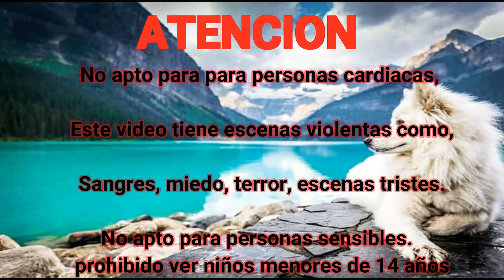EL RAPTO donde estarás ese día PELICULA COMPLETA Chupaca - Perú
El Rapto donde estarás ese día.
Esta película fue basada en las sagradas Escrituras, mira el video completo y verás

ATVERTENCIA :

No aptos para perdonas que sufren del corazón y no ver niños menores de edad,

Es una actuación de CRI. PRODUCCIONES
DIRECTOR de la película Cristian Ricse Chuquillanqui

Un refleccion para todos los cristianos.

La persecución de la iglesia seguirá en el segundo parte de la película.
Disfruta de tu video comparte y has caso a la advertencia.

No te olvides escribirme al

APOYENOS

Si te gusta mis videos y me quieres apoyar con una ofrenda de amor:
Mi Cuenta de AHORRO es 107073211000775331

Muchas gracias por su vicita Buen día.

. BENDICIONES.